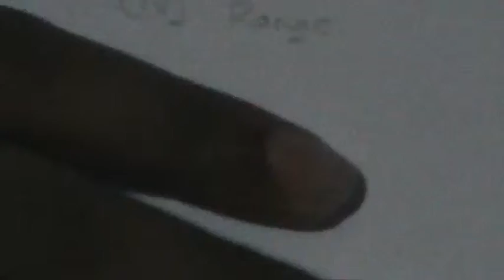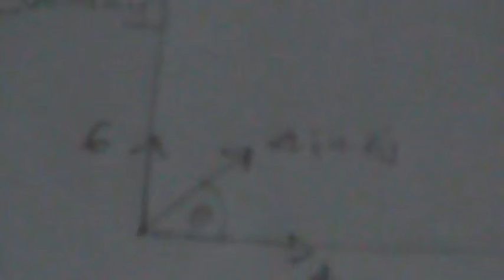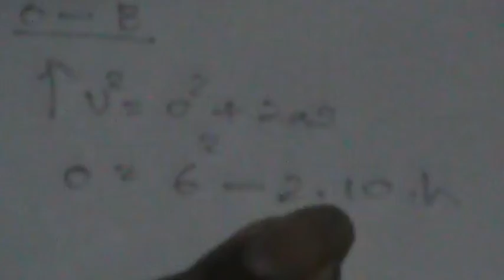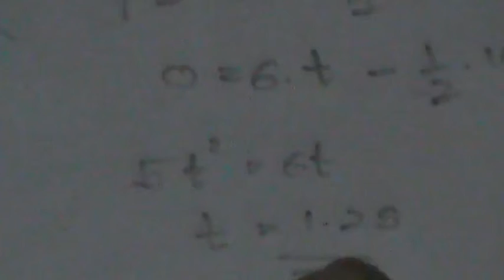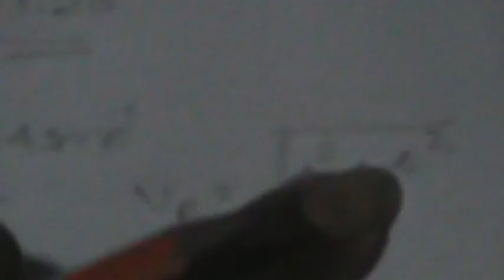Applying Polar Coordinates for Projectile motion